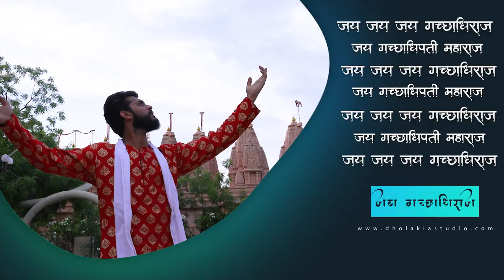जय जय जय गच्छाघिराज । गच्छ गौरव उत्सव ।OFFICIAL SONG । JAY JAY JAY GACHHADHIRAJ । 25/5/23 @ AHD.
जय जय जय गच्छाघिराज ।
गच्छ गौरव उत्सव ।OFFICIAL SONG ।
JAY JAY JAY GACHHADHIRAJ ।
25/5/23 @ AHD.

श्री गुरूप्रेम के आजीवन चरणोंपासक प.पू.आ.श्री वि. कुलचंद्र सूरीश्वरजी (K.C.) म.सा. का गच्छाधिपति पदोत्सव

अहमदाबाद। गुजरात

Suraj ki kirno sa hai tej jiska
Chandni raat ki roshni si shitalta
Aao manae milkar ochhav
Unke gachh gaurav ka

Audio & Video Production - DHOLAKIA STUDIO - AHD. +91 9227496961/2/3
Choreography - @aayu63
Dancers - @rahulparihar & TEAM ANANDNAGAR

Location - 108 Sankheshwar